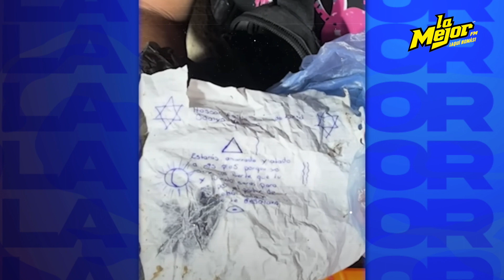Le hacen "trabajo" a Peso Pluma. ¿Un amarre?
¿Le hicieron un amarre a Peso Pluma?😱